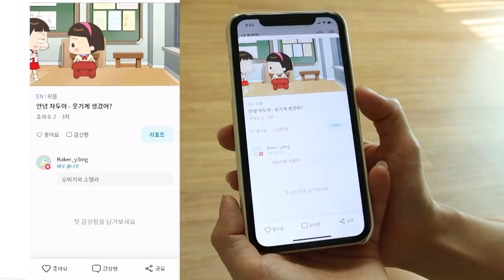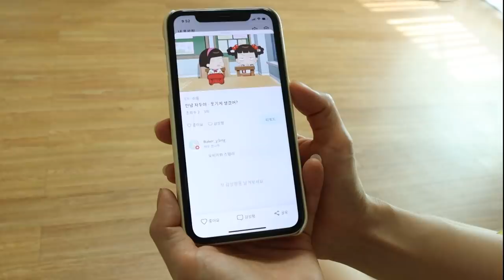가짜 미국인 속이기 반응은? [오마이비키]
*본 영상은 '2DUB’으로부터 지원받아 제작되었습니다.

더빙으로 영화, 드라마, 만화의 주인공이 되어보세요!
너무 재밌어서 시간 가는 줄 몰라요~!

투덥에서 오마이비키 보러가기